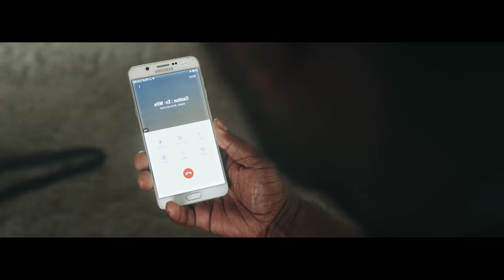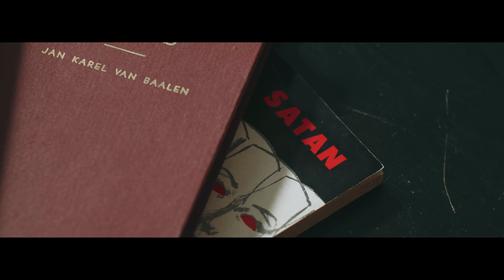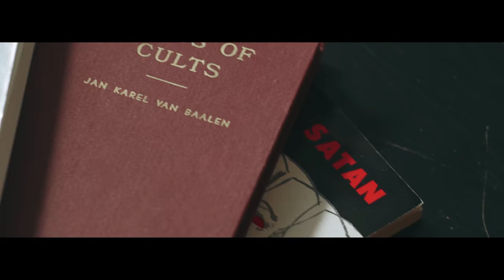Glass House Cinema - Officlal Teaser Trailer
A presentation of "Glass House Cinema" in 4K by World Vision Films & 20 Vision.